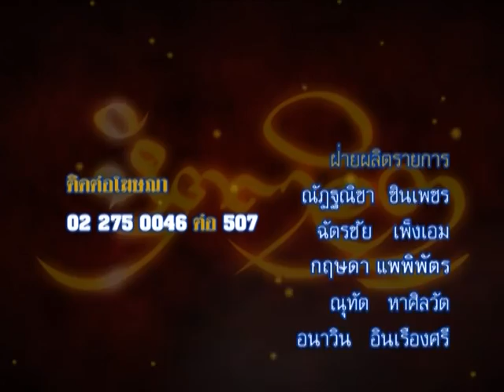รายการหัตถจิต | 01/04/59 | EP 4/4